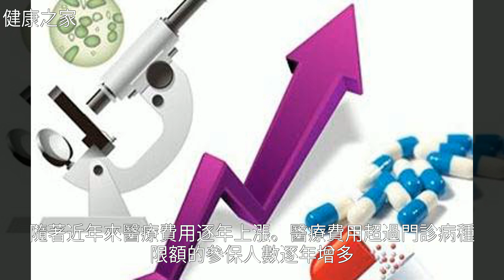重磅！看病花費更少了，珠海醫保待遇將提高，看看有哪些調整！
重磅！看病花費更少了，珠海醫保待遇將提高，看看有哪些調整！重磅！看病花費更少了，珠海醫保待遇將提高，看看有哪些調整！社 會 保 險 , 血 友 病 , 基 金 , 新 生 兒 , 貧 血